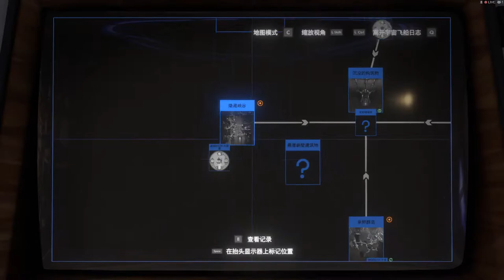Outer Wilds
GPU: NVIDIA GeForce RTX 3070
CPU: AMD Ryzen 5 5600X 6-Core Processor
Memory: 24 GB RAM (23.93 GB RAM usable)
Current resolution: 1920 x 1080, 60Hz
Operating system: